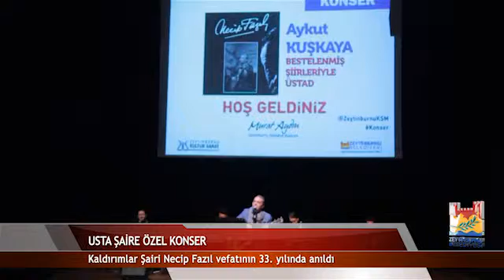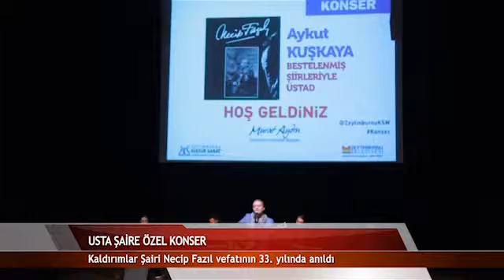Necip Fazıl, ölümünün 33’üncü yıl dönümünde Zeytinburnu’nda düzenlenen konserle anıldı.